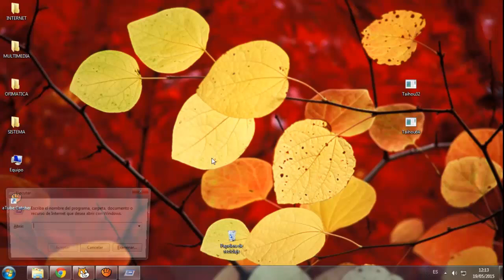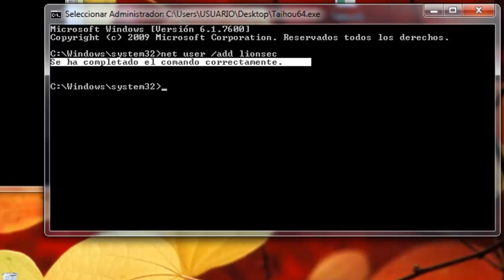CVE-2015-1701 : Windows 7 privilege escalation vulnerability